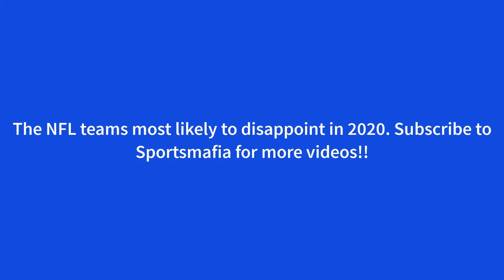NFL: The Teams Most Likely to Disappoint in 2020 (Ravens, Rams, Buccaneers)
In today's Sportsmafia video, we discuss the NFL that are most likely to have a disappointing season in 2020.

Some of the featured teams are:

Tennessee Titans
Baltimore Ravens

Sportsmafia is the #1 channel for all of your sports news and stories!!